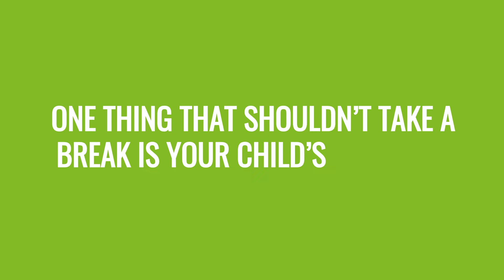Encourage Learning During Holiday Breaks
The last thing kids want to do over the holidays is work on school work.

But keeping learning momentum going over long breaks is important to academic progression. Just because school is out doesn’t mean learning has to stop!

Check out our holiday learning tips for sneaky ways to keep kids’ learning skills going strong over the holiday break.

For more inspiration on learning over the holiday break, contact a GradePower Learning location near you today!